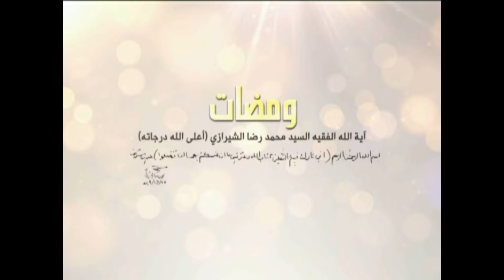ومضات - أضواء على حياة الإمام الصادق عليه السلام- آية الله الفقيه السيد محمدرضا الشيرازي رحمه الله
0:00البداية
1:35أضواء على حياة الإمام الصادق عليه السلام